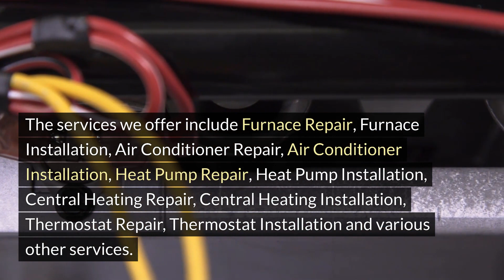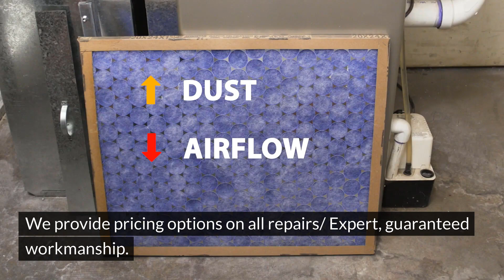Air Conditioning Repair Laurel Oregon - Right Now Heating and Cooling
12725 SW Millikan Way, Suite 300A, Beaverton, OR 97005

Welcome to Air Conditioning Repair Laurel Oregon - Right Now Heating and Cooling. Our address is 12725 SW Millikan Way, Suite 300A, Beaverton, OR 97005

Right Now Heating and Cooling is the ideal option if you are looking for reliable HVAC contractors in your neighborhood. We offer services for commercial and residential properties. With over 25 years ` expertise in the field We have the expertise and knowledge needed to tackle even the most difficult HVAC problems.

Our HVAC contractors and technicians are extremely skilled in every aspect of the cooling and heating industry. They offer exceptional service that delivers outstanding results, excellent customer service and competitive prices.

Every member of our team takes great pride in staying up to date in all codes and technology to keep your family and home healthy. We love the work we do and that can be seen in the high-quality of our work on each job, no matter the size or complexity. Our HVAC contractors handle small heating and cooling tasks that range from routine maintenance calls to huge central heating and cooling system installations.

We only employ factory trained technicians. They`re among the top in the business, which means the work you do will be done exactly every time.

Right Now Heating and Cooling is planning to continue our relationship even after the new equipment has been installed. Our ongoing services are designed to ensure that your unit is operating optimally without disrupting breakdowns.

Our guiding principle has always been to provide an affordable price and skilled HVAC technicians. We also guarantee our work with a 100 100% guarantee on workmanship. Our HVAC technicians are ready for any heating and cooling installation or repair for your business or home. We provide pricing options on all repairs/ Expert, guaranteed workmanship. Emergency & Weekend Service as well as Warranties for all Parts & Labor.